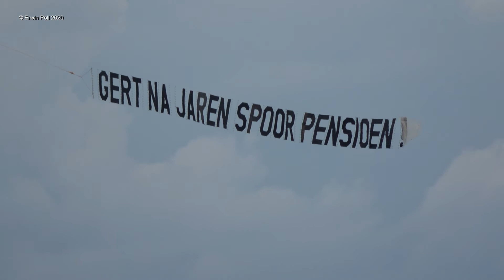Planespotting Teuge Airport 21 Juni 2020